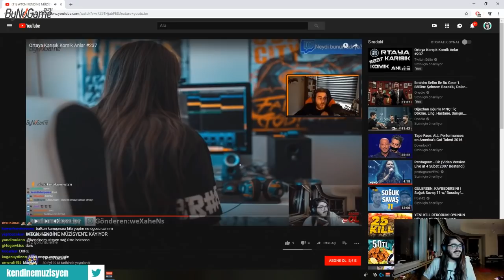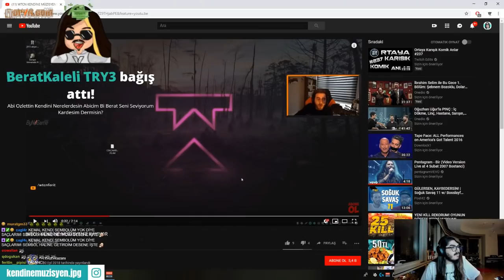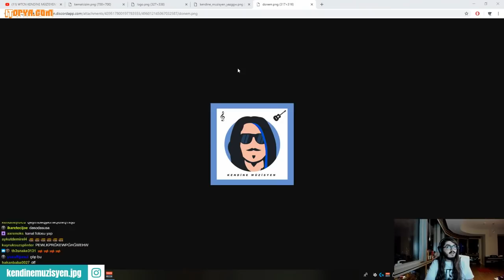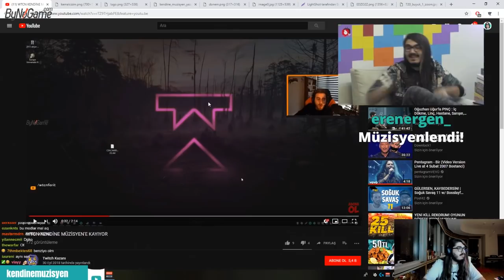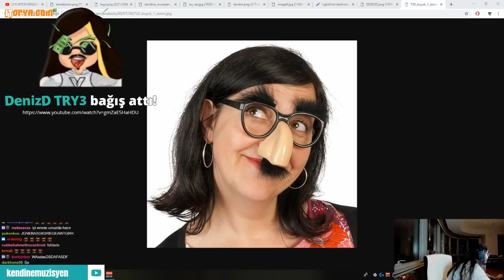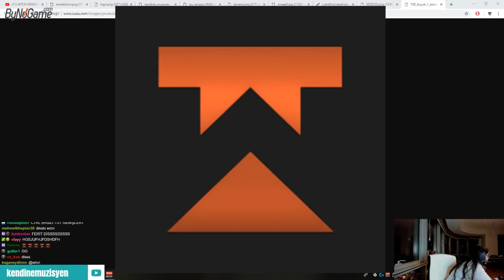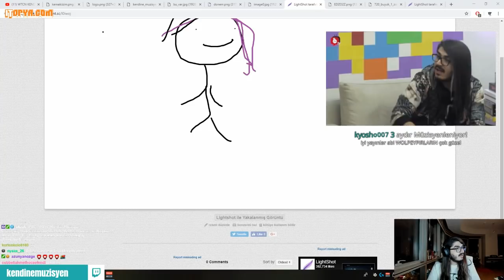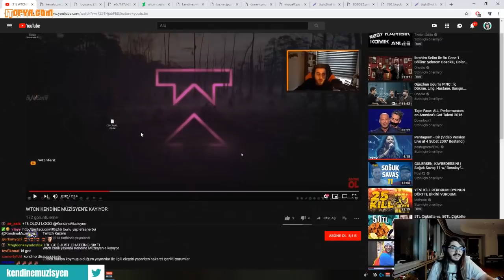Kendine Müzisyen Kendisine Yapılan Logoları İnceliyor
Kemal Can ''KendineMuzisyen'' Kendisine Yapılan Logoları İnceliyor